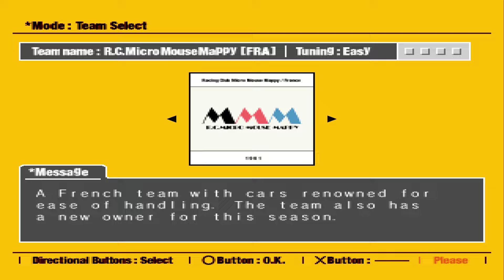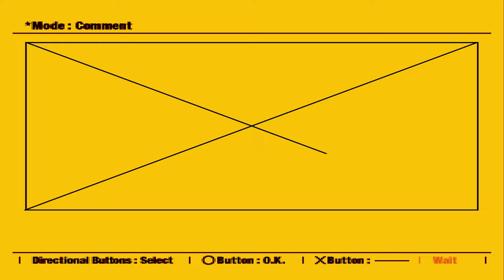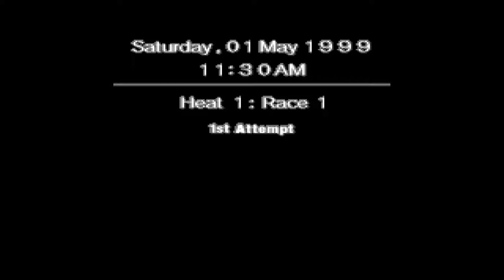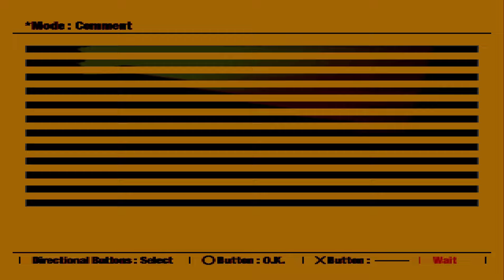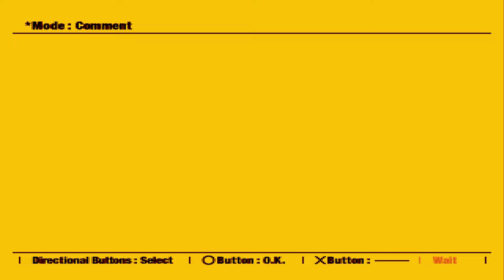Ridge Racer Type 4, RT Solvalou route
This is not my first time playing this game, i played it before on my ps vita!
chapters:
0:00 - 2:25  Intro
2:25 - 3:54   Getting Started
3:54 - 11:47  First Heat
11:47 - 21:47  Second Heat
21:47 - 39:57  Final Heat
39:57 - 42:03  Outro